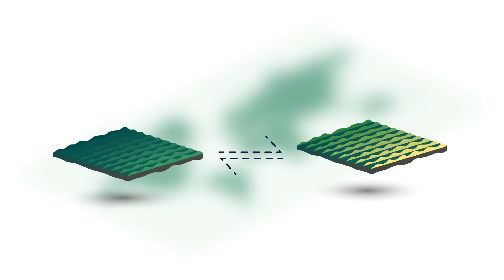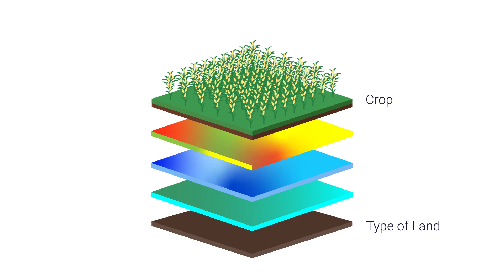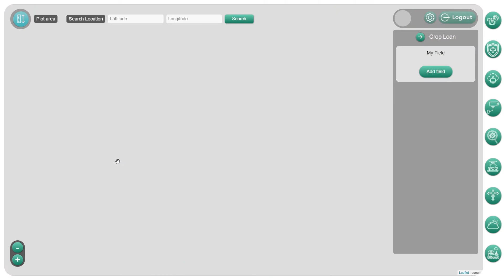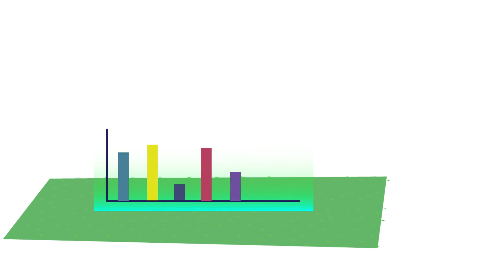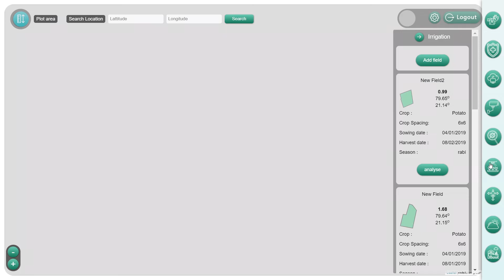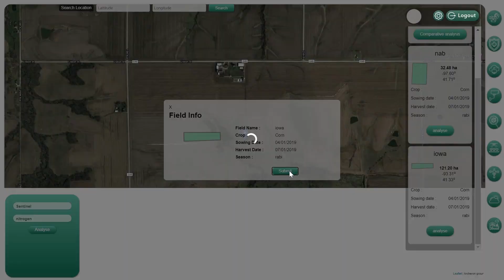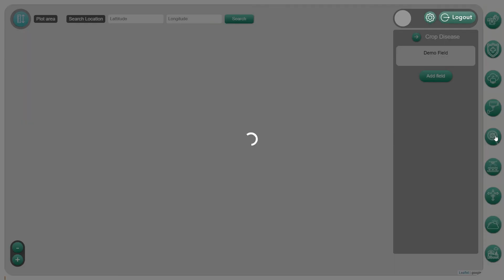Agriculture using AI and Remote sensing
AI applications in Agriculture